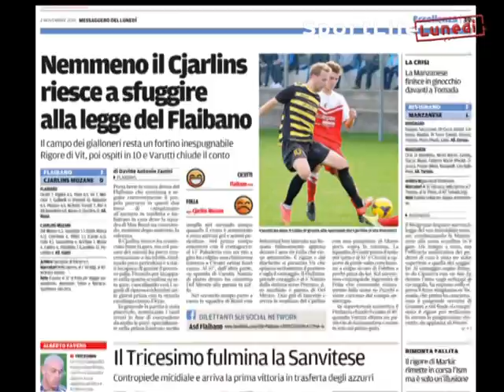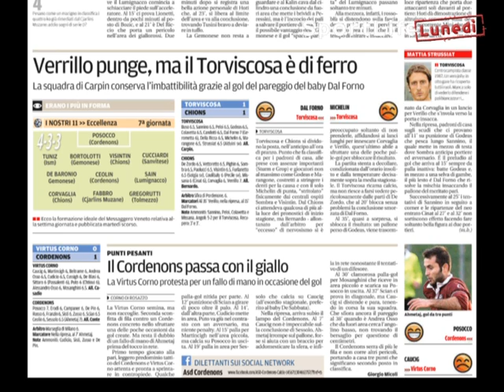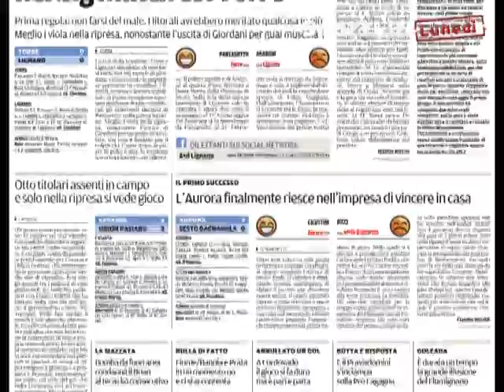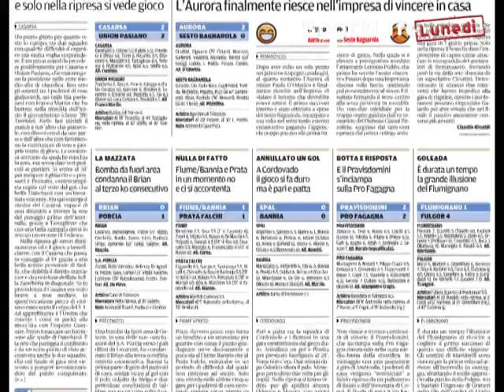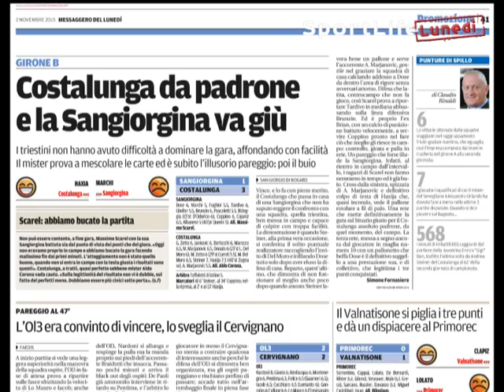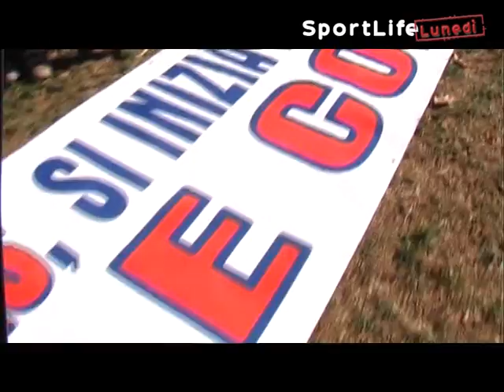SportLife del lunedì - CALCIO - 2 novembre 2015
Ospiti: Enrico Savian (Messaggero Veneto), Daniel Candotti (Torviscosa)

Conduce: Francesco Tonizzo

in onda: lunedì 2 novembre, alle 20 su Udinese Tv (110 e 195 Dtt)